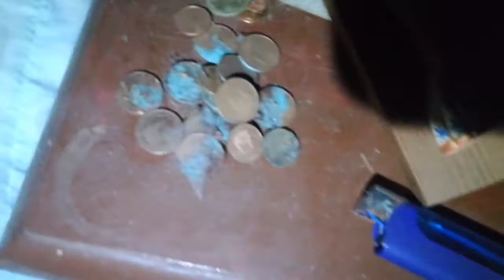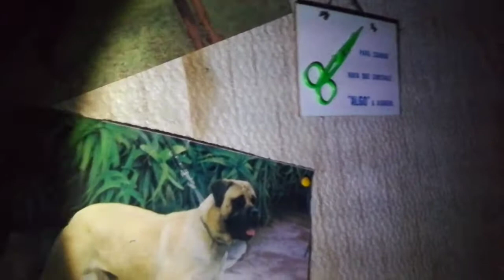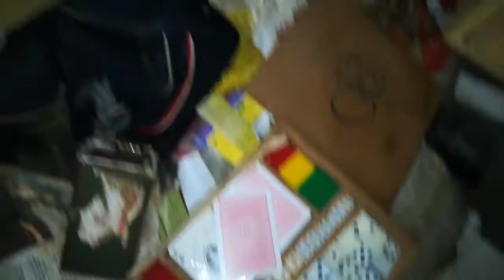La casa del Alcalde - Urbex 2020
perdonad por el movimiento no tenía el estabilizador ni el foco